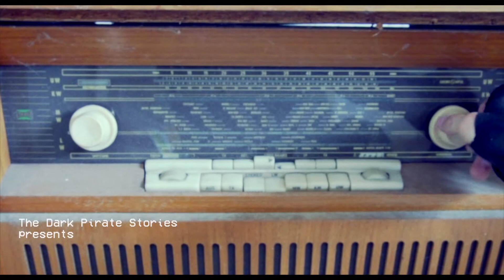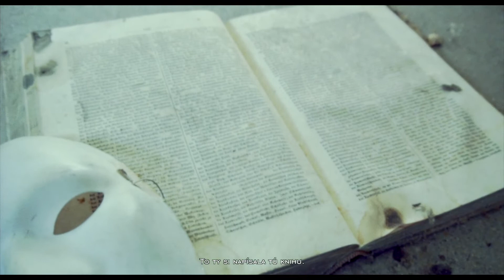Abandoned Maison du Collecteur | Lost Places in Austria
(ENG)
This story was filmed in a beautiful place - it was used as a creative workshop in the past and it is still full of handmade items - toys mostly. Rumour has it a lot of sad stories happened there and this is what inspired me to create this video that also contains a story of my own.

(SVK)
Toto video bolo natočené na jednom krásnom mieste, ktoré sa v minulosti najviac využívalo ako tvorivá dielňa a dodnes je plná ručných výrobkov - predovšetkým hračiek. Hovorí sa, že sa na tomto mieste odohralo veľa smutného, čo ma inšpirovalo k vytvoreniu príbehu, ktorý cele video sprevádza.

I don't claim ownership/copyright of the music used in this video.
All rights to the video material belong to "The Dark Pirate Stories".